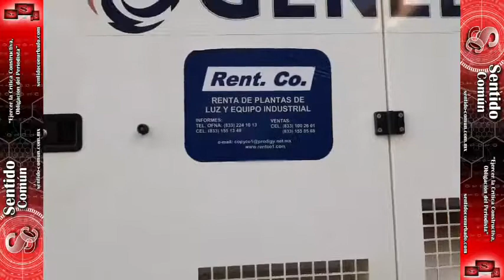¡VAYA ESTORBO! Tapa casi toda la banqueta en Palacio Municipal de Tampico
¡VAYA ESTORBO! TAPA CASI TODA LA BANQUETA

Una enorme planta generadora de energía que quedó tras el concierto de la cantante Yuri justo junto al palacio municipal de Tampico... y con tanto show: "¡qué cosas suceden...!"